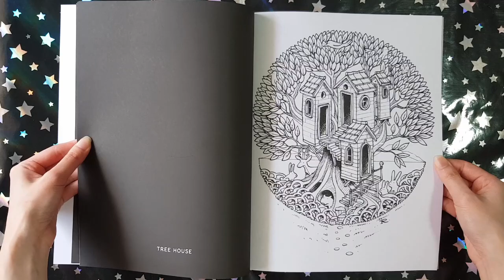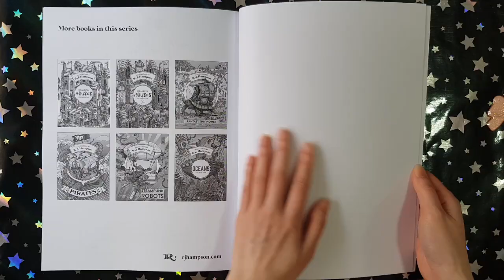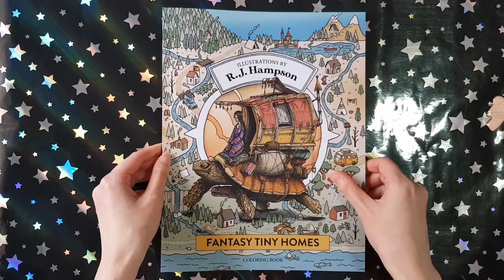Fantasy Tiny Homes - R.J. Hampson || Coloring Book Flip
This is a flip through of the coloring book Fantasy Tiny Homes by R.J. Hampson.